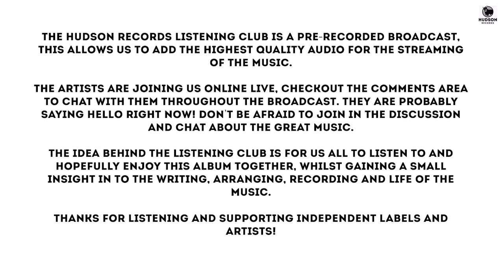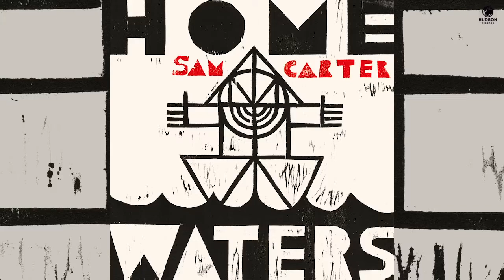Hudson Records Listening Club - Sam Carter - Home Waters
This week we have Sam Carter with his recently released album ‘Home Waters’.

Welcome to the Hudson Records Listening Club, the idea is to listen to an album in its entirety with commentary and insight into the writing, arranging, recording and life of the music from the artists themselves. The broadcast is pre-recorded, but join the artists live online during the broadcast to discuss and chat further, don't be shy in talking to them and if you are watching this back you can still see the online conversation in the comments section (on YouTube change comments to 'live chat replay')!